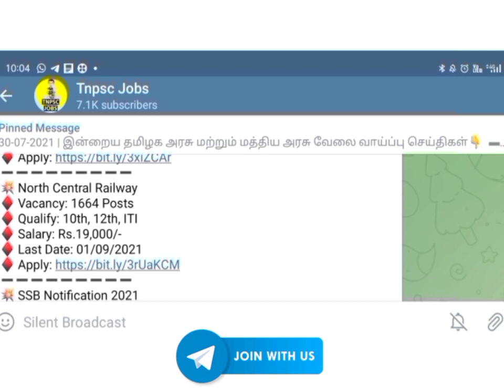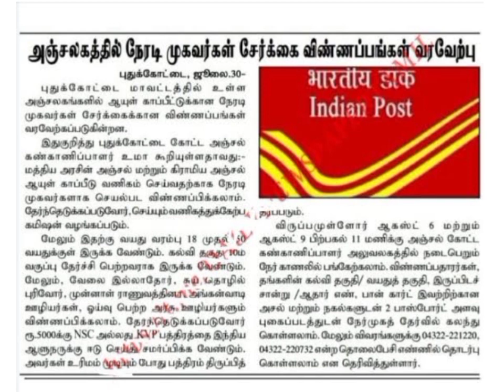🔴 போஸ்ட் ஆபீஸ் வேலை | Tamilnadu Post Office Jobs 2021 | Tamilnadu Government Jobs 2021 | tnpsc news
2021 government jobs tamil
govt jobs 2021,latest govt jobs 2021

post office vacancy 2021 in tamilnadu
post office jobs,govt jobs 2021
jobs 2021

Our Channel Related Details:

in this channel, we provide job notification for your dream Government jobs 2021 in Tamilnadu and TN government jobs notification latest updates daily. today government job preparing aspirants are more in Tamilnadu as compared to other states in India.  arasuvelai 2021 ( Job Rascald youtube channel) help you to get Government jobs or private jobs. most workers wanted notification also provided in this channel daily basis. government job preparing applicants contacting me via youtube comments and other social media channels. if you have any doubt about government jobs 2021 feel free to contact me via youtube comments. I will reply to you as soon as possible your comments are reasonable.